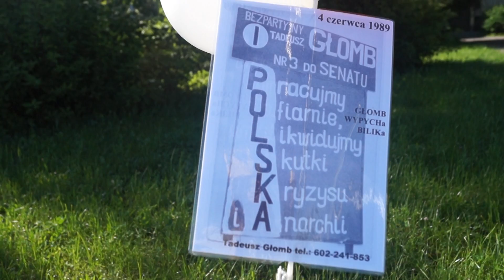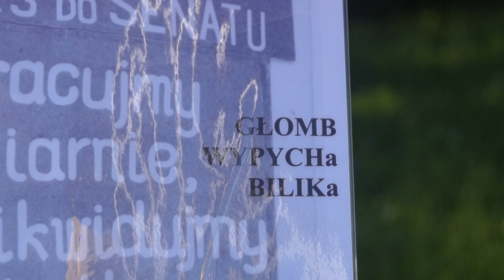2019-06-04 Skwer SOLIDARNOŚCI Częstochowa